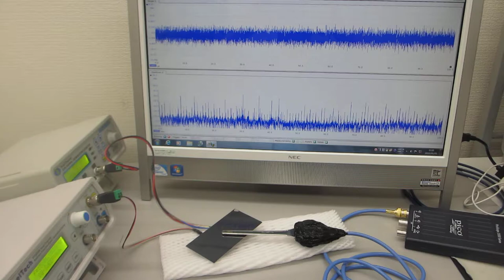メガヘルツの超音波発振制御プローブの製造技術（超音波の非線形現象の伝搬特性確認テスト）